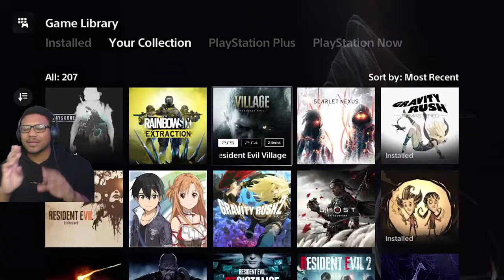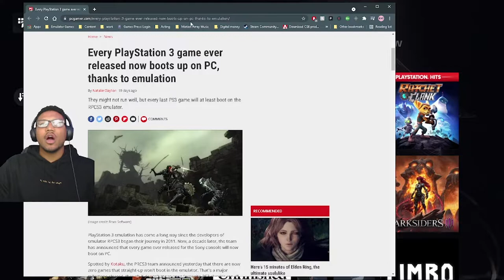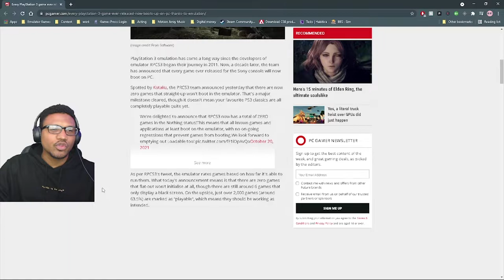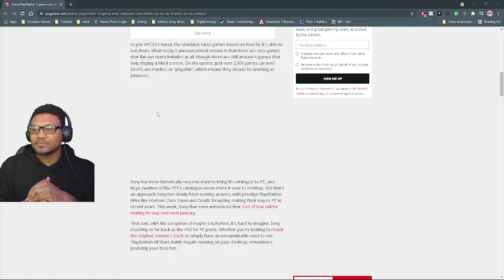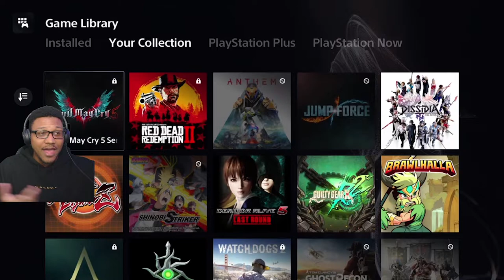Dear Playstation, We Have a PROBLEM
Now that I have owned a PS5 for awhile I'm realizing it has a few issues. Ever since the PS5 release and PS5 restocks it is becoming easier and easier to get one. But I have a few things about the PS5 console that no one really talks about now...